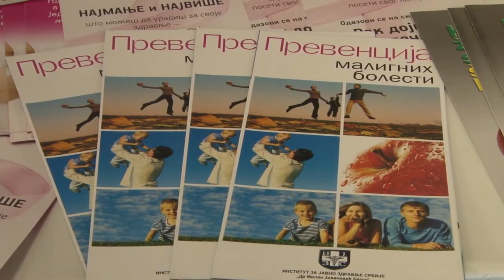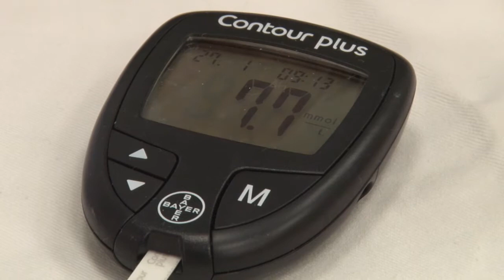Pregledi U Gomeksu